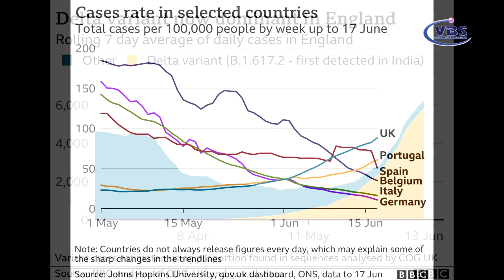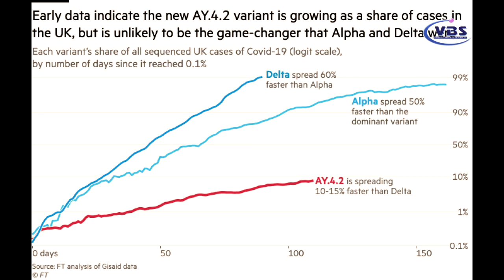NEWS 10-20-2021 P2 THE GIOI